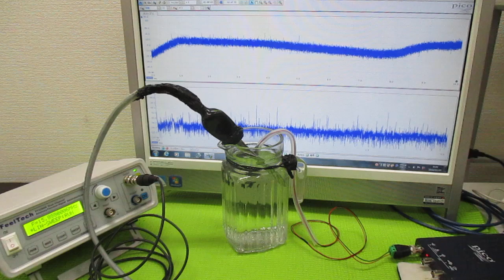超音波プローブの製造技術 ultrasonic-labo